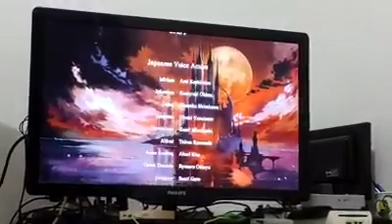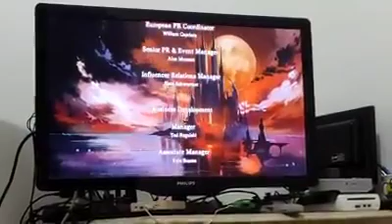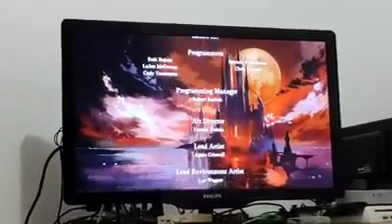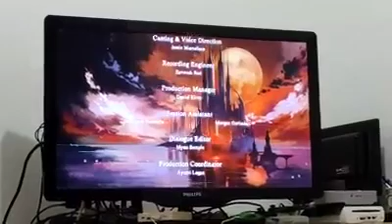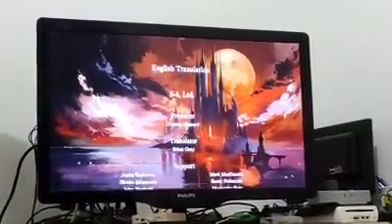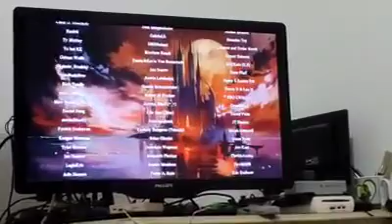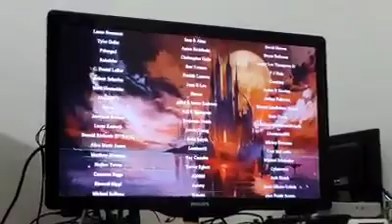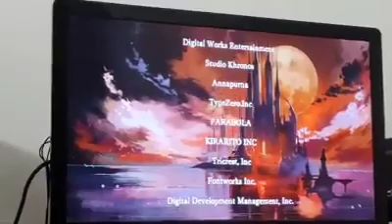Bloodstained: Ritual of the Night (Switch) - Final - Ending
Uma ótima e descarada cópia do Castlevania: Symphony of the Night. Tudo bem que é dos mesmos criadores, que Castlevania precisava de mais jogos assim e tudo mais, mas poderia ser um pouco menos copiado. Nem por isso deixa de ser um ótimo jogo, um tanto longo, dificuldade até um tanto fácil e jogabilidade bem tranquila. A história é quase igual qualquer Castlevania, mas com uma ou outra reviravolta, nada que empolgue demais. Pra quem gosta do estilo, é algo para se gastar bem algumas horas.